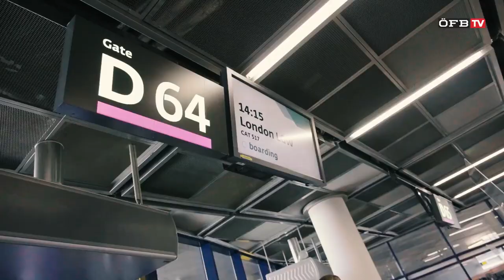English Breakfast - Day 1: Die Anreise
Unser neues, exklusives Format für die UEFA Women's EURO 2022. Jeden Vormittag gewähren wir auf ÖFB TV tiefe Einblicke in das Leben im Teamcamp. An Tag eins dreht sich logischerweise alles um die Anreise.